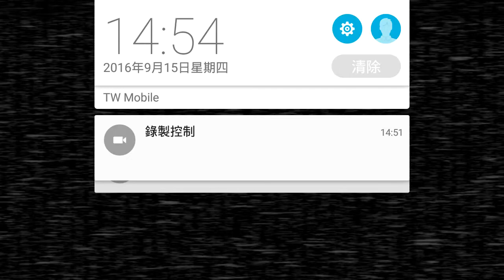Five nights at Freddy2 9真的死ㄉ好慘0.0/差一點就過了